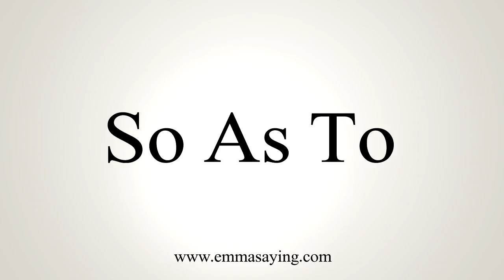How To Say So As To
Learn how to say So As To with EmmaSaying free pronunciation tutorials.